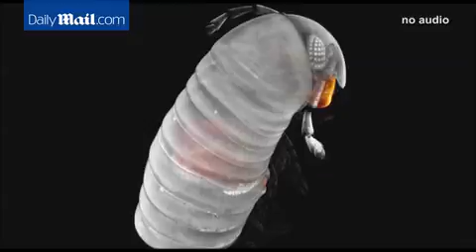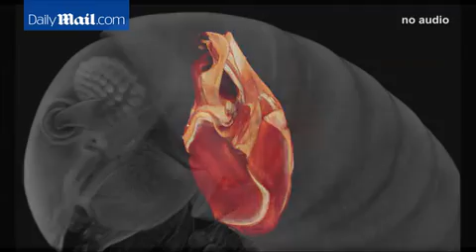3D scans reveal new species of millipede up close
New scanning technology reveals new species of millipede in amazing close up detail.